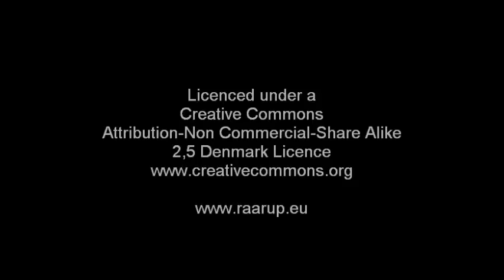Snow White and Rags wrestling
Two best of friends playing rough. 12 yo mixed breed wrestling 5 yo Somali cat.